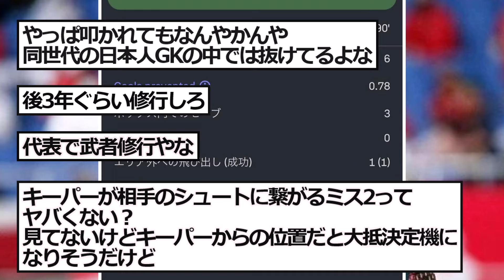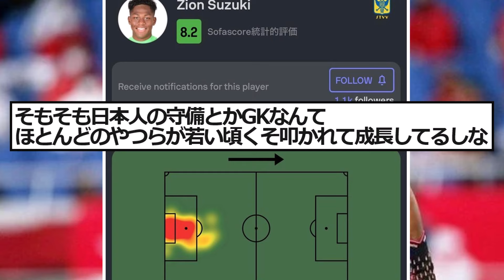日本代表GKザイオンさん新トトロで覚醒してる件ｗｗｗｗｗｗｗｗ